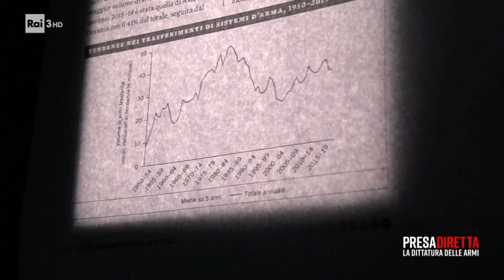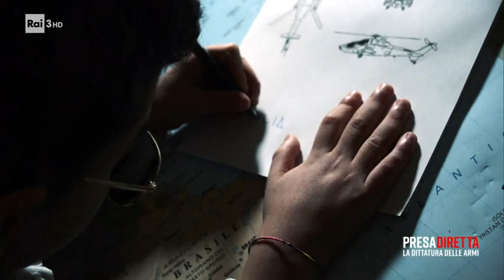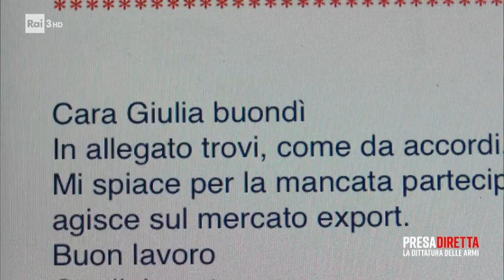Le "sliding doors" nel mondo delle armi - Presadiretta 22/03/2021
- Troppo spesso ex generali e ammiragli entrano nei consigli di amministrazione delle società produttrici di armi. È il principio delle porte girevoli, a chi conviene?